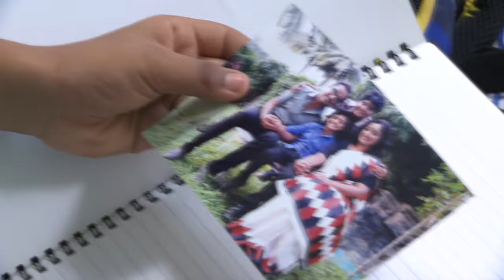STAR PARASPARAM 1257 TD 18 09 2017